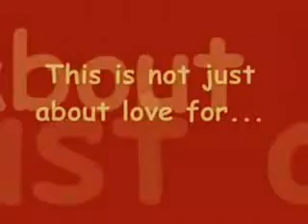Romania - Be proud because you are romanian !!!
Romania - amazing and beautiful country with people wonderful!